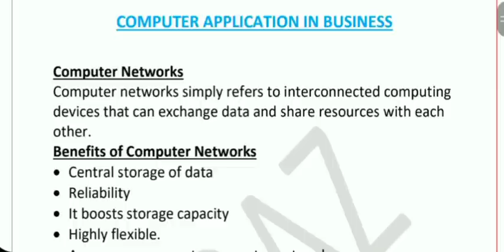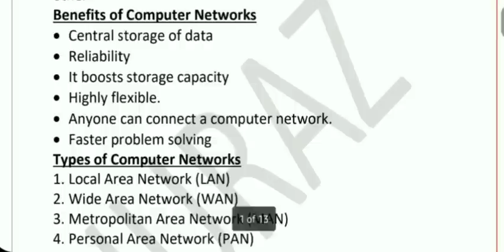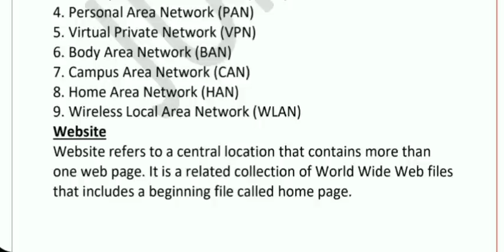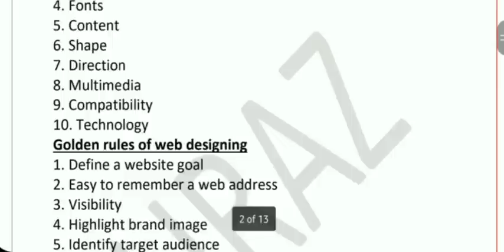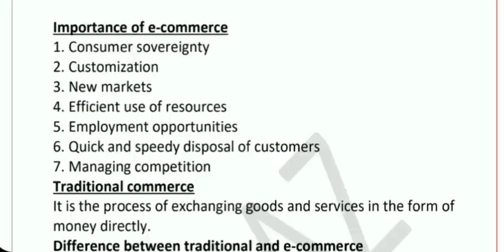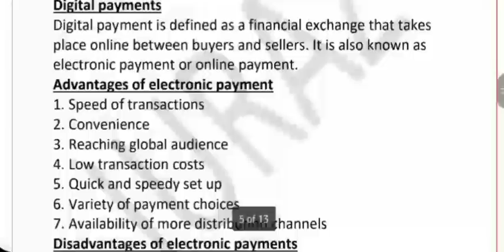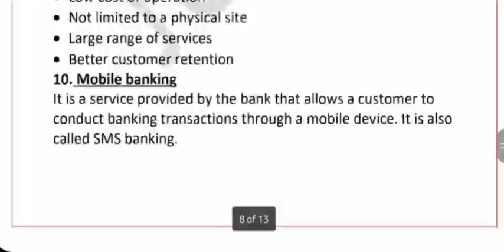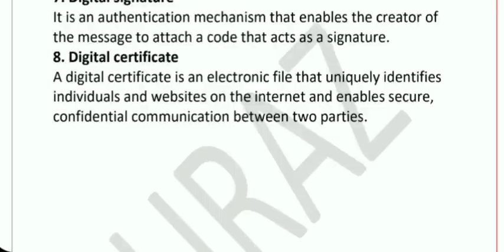COMPUTER APPLICATIONS IN BUSINESS | IMPORTANT TOPICS | NETWORK | ECOMMERCE | SECURITY THREATS